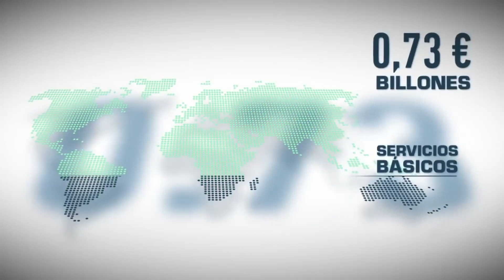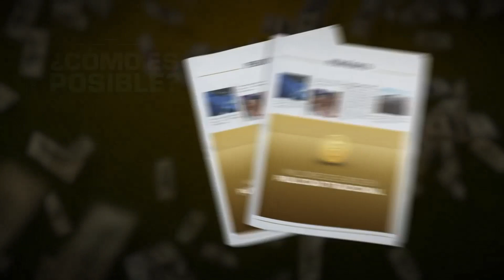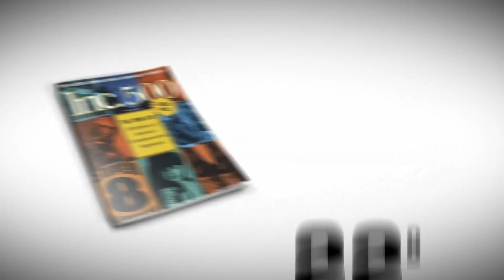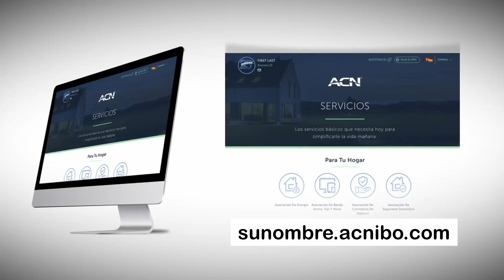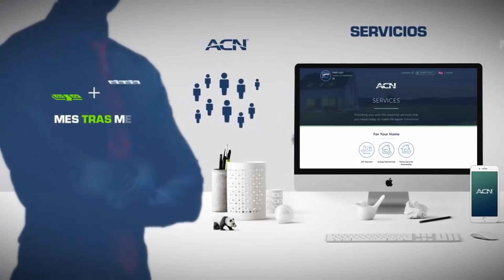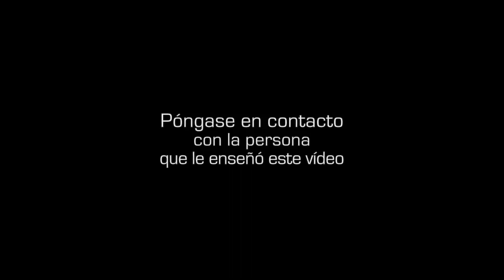Oportunidad De Negocio Internacional - Telecomunicaciones y Servicios Esenciales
Descúbrelo ahora la oportunidad ACN (All Communications Network) de tener un negocio propio desde casa, sin los riesgos ni la gran inversión que casi todos los empresarios deben asumir, y con la plena ayuda de ACN durante todo el camino. En ACN, a los empresarios independientes (Brand leaders) se les paga por los servicios que las personas ya usan y pagan a diario, como por ejemplo, telefonía móvil, energía, Internet de banda ancha, TV, seguridad...Por tanto, no hay que pasar por un cambio en los hábitos de consumo y no deberá convencer a nadie de que compre servicios que no necesita o que no se puede permitir. Tan solo debe dirigir a la gente a su tienda virtual-gestionada y alojada por ACN.

Da clic en "OPORTUNIDAD"

Da clic en "Inscríbete aquí"

Para residentes de España:
Oportunidad de Negocio: